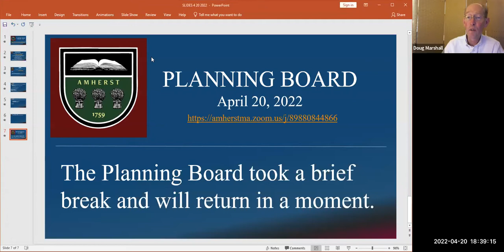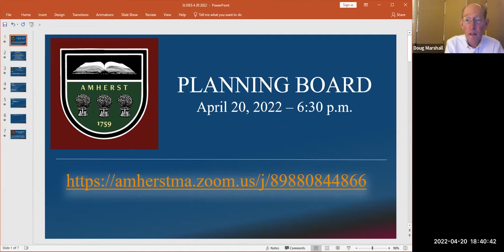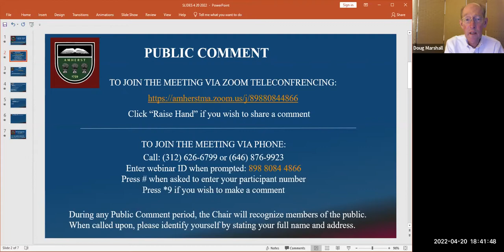Planning Board Apr 20, 2022